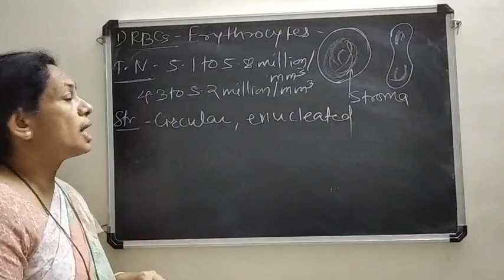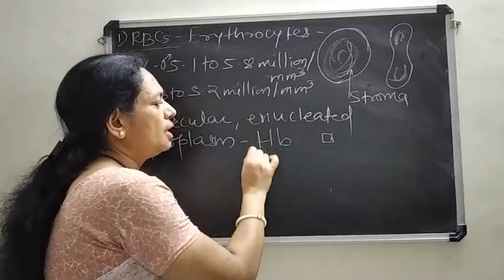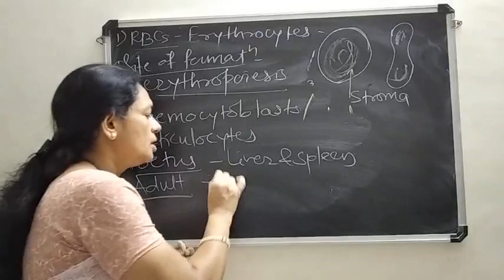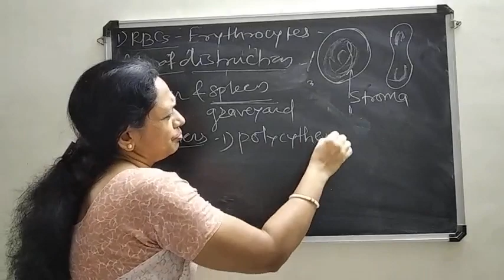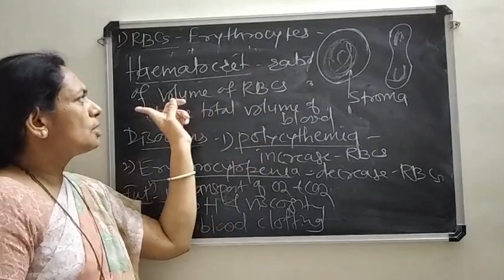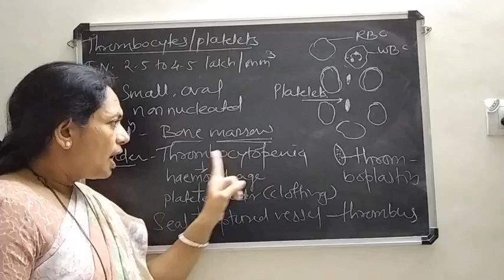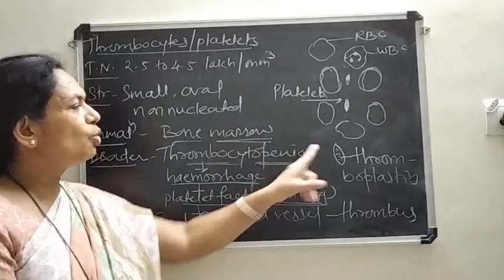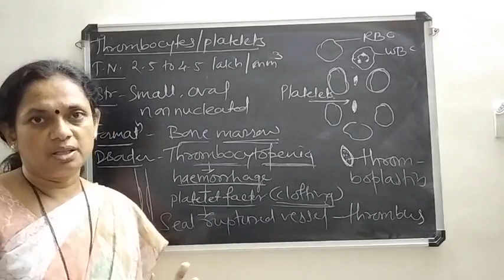RBCs and PLATELETS